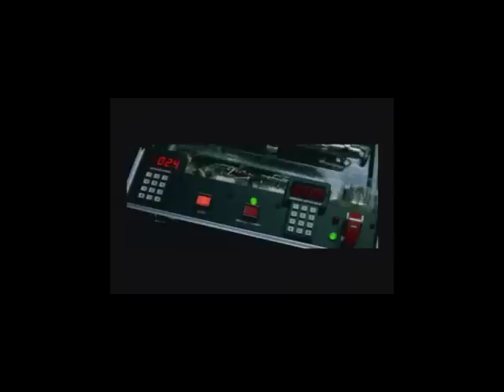Matrix Patch of Neo Detonado - ps2 ''uma parte bem legal'' (11)